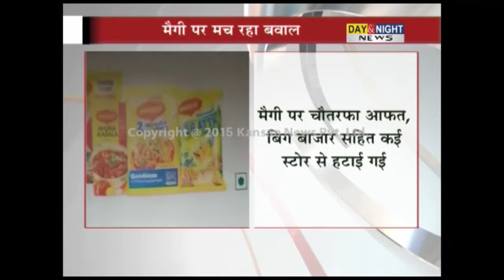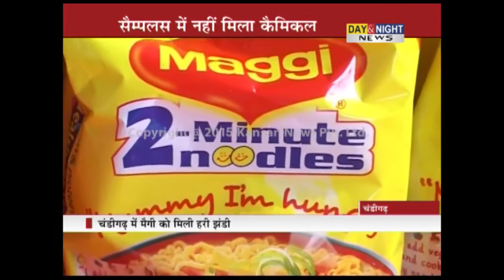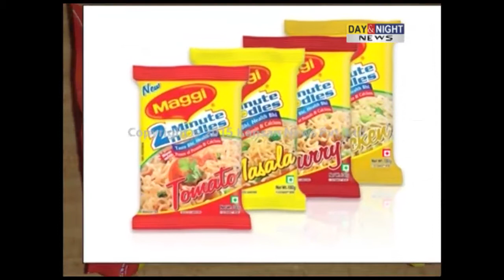Day & Night - Hindi News - 04 June 2015